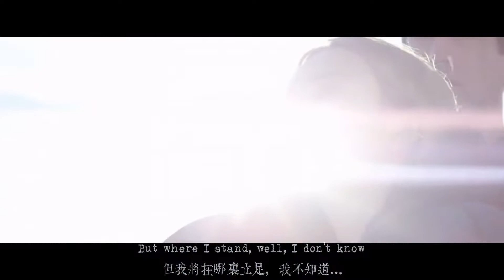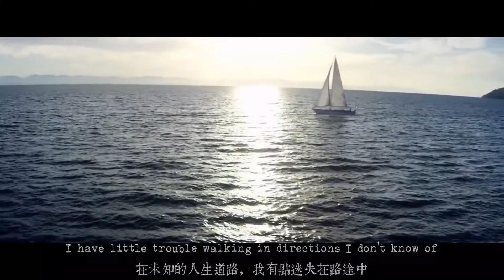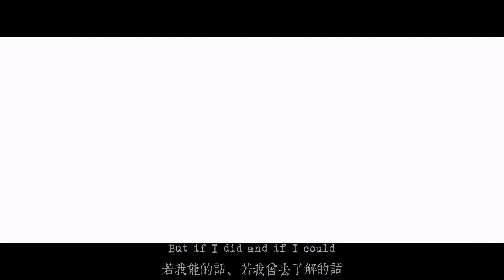Mia Wray - Where I Stand (電影《真愛趁現在 Midnight Sun》主題曲) 中英文對照翻譯歌詞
🚫Ps.僅加入中文翻譯，我並沒有擁有此音樂的版權🚫
🚫I didn't own the copyright of this song,I just add the translation of this song.🚫

真愛趁現在是一部改編於日本電影《太陽之歌》的電影，故事主要再說一位女主角因病無法照到任何日光，跟一位男子熱戀的故事。

當時在飛機上看這部電影，直到這片尾曲跟這片段一波出來我直接淚流不止QQ

真的是一部非常感動的電影，歌曲也是，好聽又感動，由其他配這個影片真的每看都想哭一次QQ

有機會的話大家也去看一下這部電影吧QQ